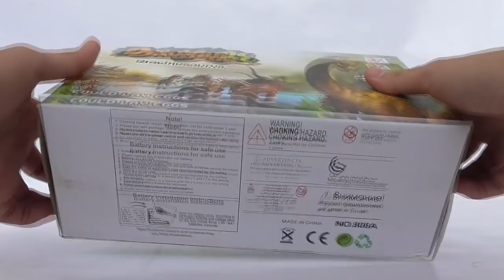Dinosaurs Brachiosaurus ของเล่นแบรคิโอซอรัส 3 หัวออกไข่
มาตัวใหญ่แต่ไข่ให้มาแค่ 2 ฟอง ไม่รู้ให้มาครบหรือป่าว